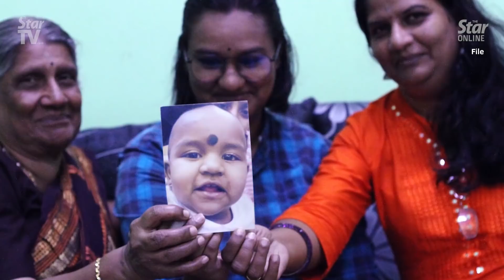Stop being selfish, let police do their job, says IGP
The Inspector-General of Police Tan Sri Abdul Hamid Bador has told off the many "experts" who have spoken out on the M. Indira Gandhi case to stop being selfish and let the police do their job.

He said there are many religious and NGO champions who are trying to score political points.

It was reported that the lawyers of Indira were asking if Hamid knew the location of her daughter Prasana Diksa and ex-husband K.Pathmanathan (who is now known as Muhammad Riduan Abdullah) – who have been missing for 11 years.

LIKE & FOLLOW US for the latest updates